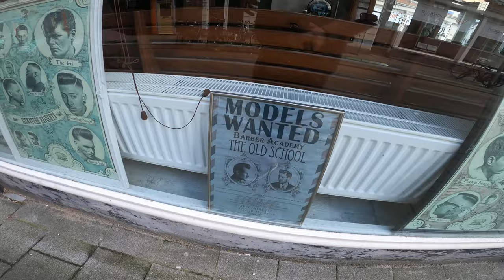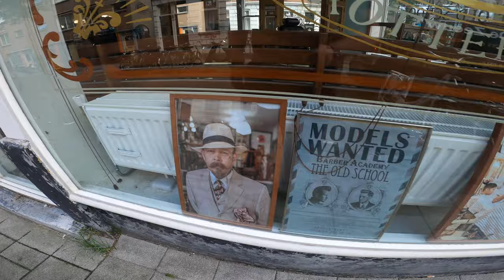Schorem barbershop and school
Fine barbershop in Rotterdam nl